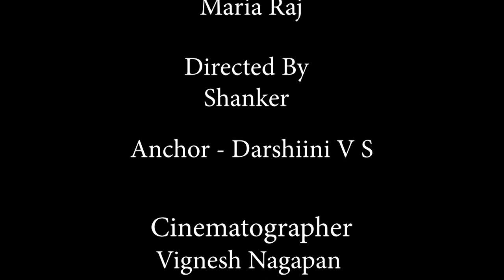Vrindrani Awards - Harinie Jeevitha | The Lasya | Bharatanatyam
Harinie Jeevitha is a dancer, Bachelor of Literature, choreographer, and Indian Classical dancer. The disciple of Smt Sheela Unnikrishnan of Sridevi Nrithyalaya, @SheelaUnniSrideviNrithyalaya she started dancing at the young age of six in the Melattur style of Bharathanatyam.

Critics and connoisseurs have applauded her for bringing depth, passion, and spontaneity into her work. Harinie Jeevitha is a dancer conferred with Bal Shree title from National Bal Bhavan, 2009. She has performed in major festivals in India and has also displayed her talent in many cultural capitals of the world.

We Lasya Proud to Present vrindraniawards to Kumari Harinie Jeevitha, associated with IBC Tamil & She Magazine